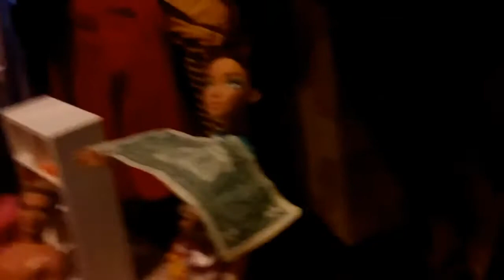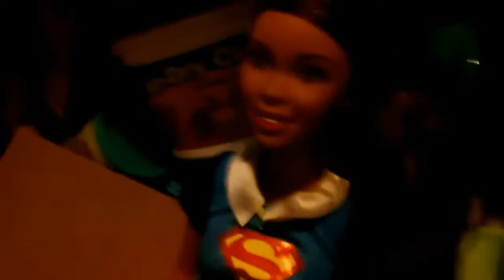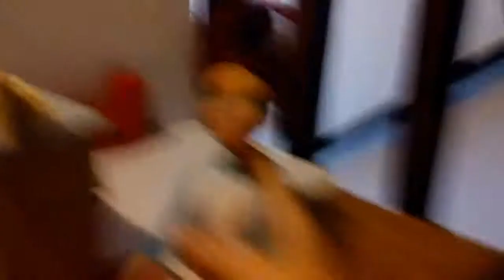EP 1 of family fun.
All of my dolls as a family.